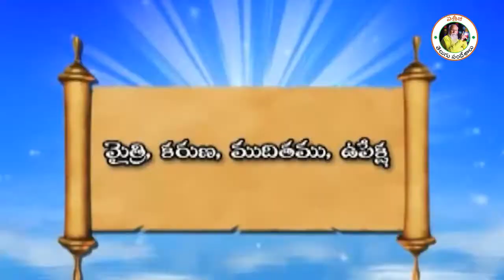ఉపేక్ష అనగా? | Patriji Telugu Sandesalu | Patriji Telugu Messages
ఉపేక్ష అనగా? | Upeksha Anaga? | Oblivion means? | Patriji Telugu Sandesalu | Patriji Telugu Messages
                            " ప్రతిక్షణం - సత్యదర్శనం "